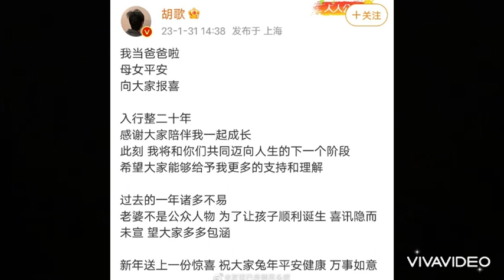NÓNG: DƯƠNG TỬ NGU THƯ HÂN COMBAT, TRIỆU LỘ TƯ KHOE CHỐNG LƯNG TO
Nguồn dienanhnet